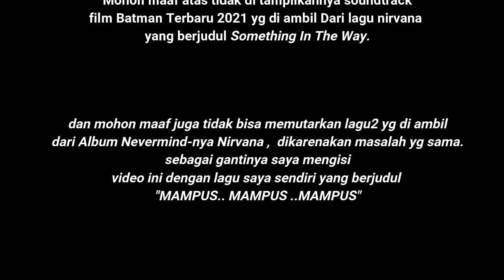lagu Nirvana something in the way yg menjadi soundtrack film batman terbaru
cerita di balik lagu Nirvana something in the way yg menjadi soundtrack film batman terbaru

cerita di balik lagu Nirvana something in the way nirvana yg menjadi soundtrack film batman dan cerita dibalik lagu nirvana yang berjudul something in the way adalah lagu penutup yang ada di album nevermind dan menjadi soundtrack the batman adalah film batman terbaru yg lagunya di ciptakan kurt cobain yg mengingatkan kita dimana AKHIR KISAH KURT COBAIN. sampai kematian kurt cobain lagu ini tetap di kenang
lagu yang ada di album nevermind anda juga akan melihat rumah kurt cobain dan rumah masa kecil kurt